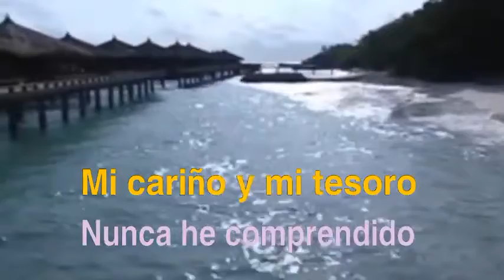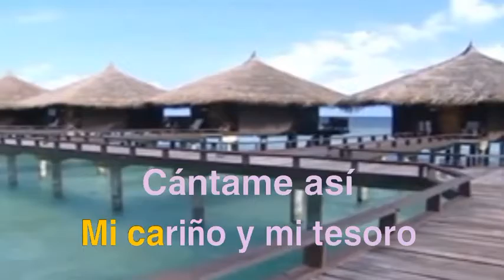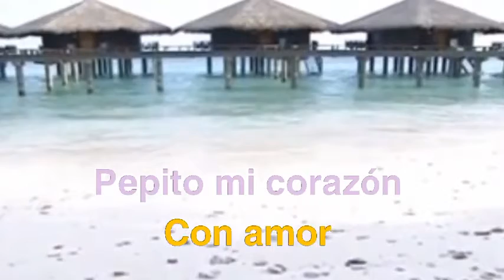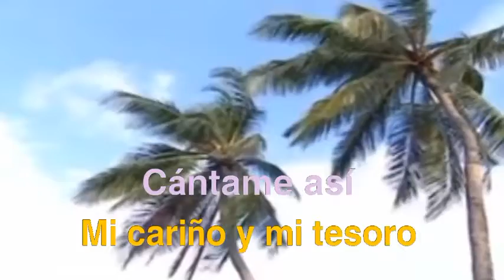Pepito Los Machucambos ProStar 3500